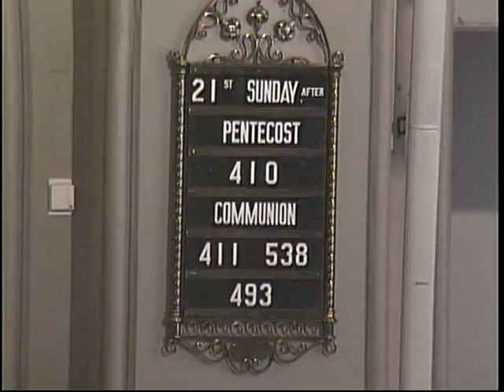Liturgy from St. John's - October 9, 2016